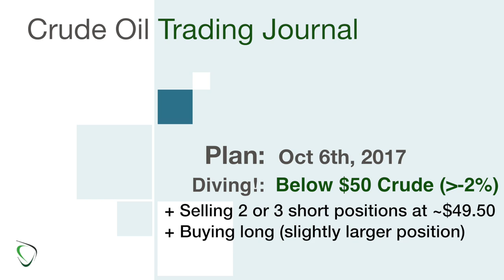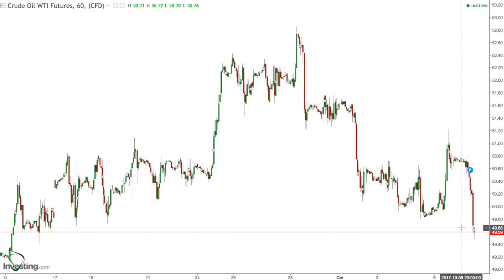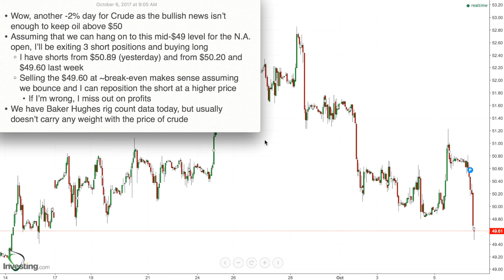170 - Game Plan for Oct 6, 2017 - Bullish News Fails to Keep Crude Oil Above $50. Selling Shorts!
* Wow, another -2% day for Crude as the bullish news isn’t enough to keep oil above $50
* Assuming that we can hang on to this mid-$49 level for the N.A. open, I’ll be exiting 3 short positions and buying long
    * I have shorts from $50.89 (yesterday) and from $50.20 and $49.60 last week
    * Selling the $49.60 at ~break-even makes sense assuming we bounce and I can reposition the short at a higher price
        * If I’m wrong, I miss out on profits
* We have Baker Hughes rig count data today, but usually doesn’t carry any weight with the price of crude